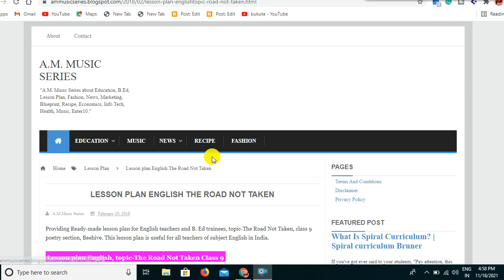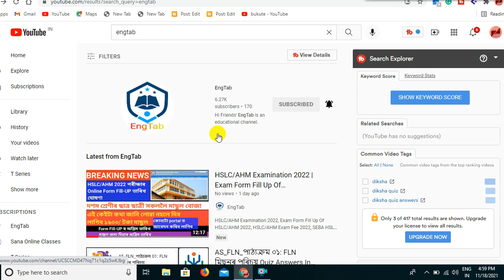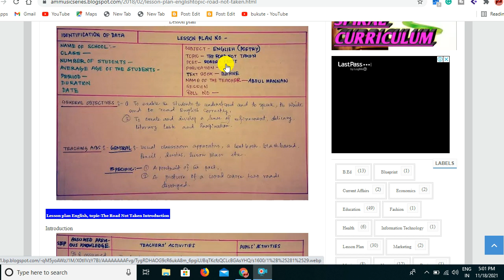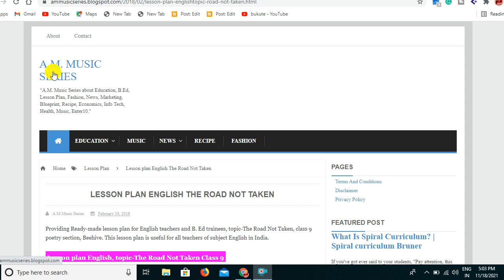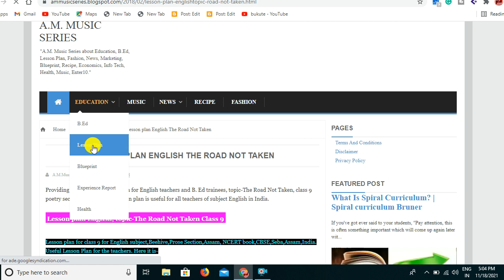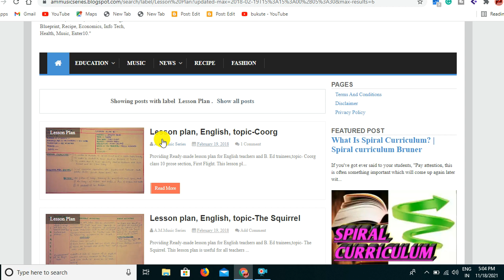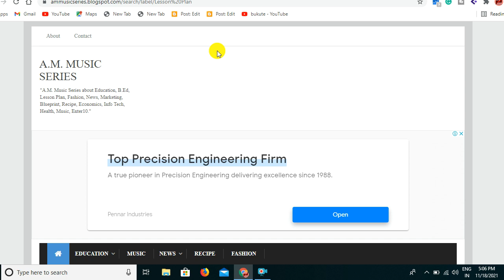30 Lesson Plans For B.Ed/M.Ed/D.El.Ed Students | Lesson Plan For Social Science English And Assamese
30 Lesson Plans For B.Ed/M.Ed/D.El.Ed Students,
Assamese lesson plan,

Teaching Level-EngTab by Abdul Mannan, M.A.(Eng), Provin(Hindi), B.Ed, CTET, HS TET, ASSAM HIGHER SECONDARY TET.